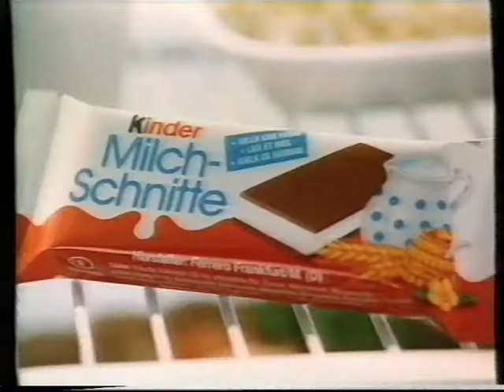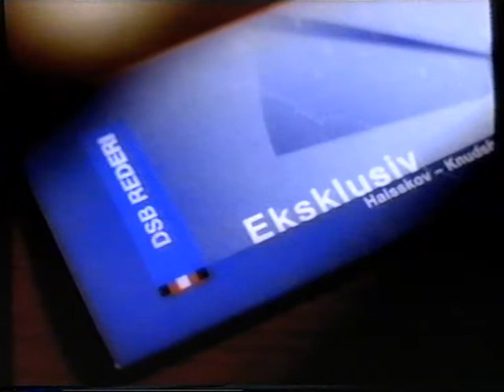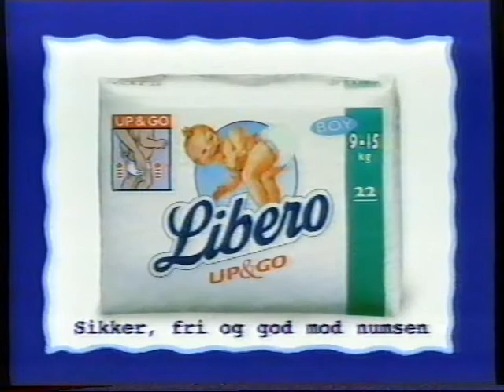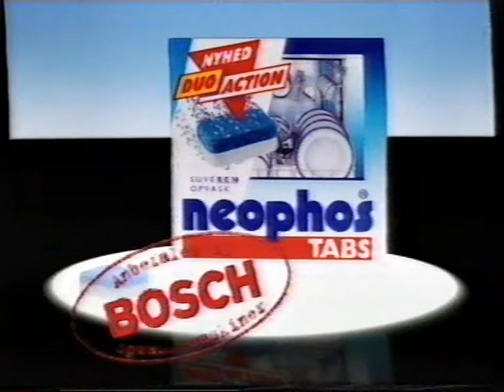TV3 reklamer fra 1996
Lidt af indholdet:
* (00:14) - Trailer for "Broken Arrow".
* (00:34) - Kinder Mælkesnitte reklame.
* (00:54) - DSB rederi reklame.
* (01:25) - Zendium tandpasta reklame.
* (01:55) - Tuborg Squash reklame med Finn og Jakob.
* (02:51) - Libero up&go reklame.
* (03:21) - Guldbar nonne reklame.
* (03:52) - Neophos duo action tabs fra Bosch.
* (04:03) - Mascare fra loreal reklame.